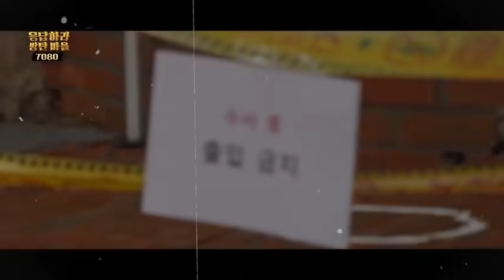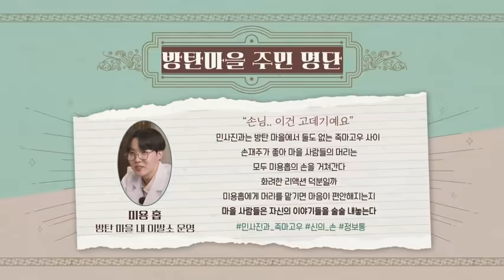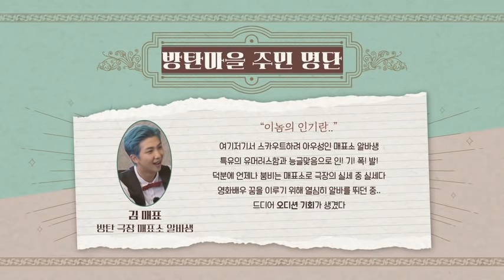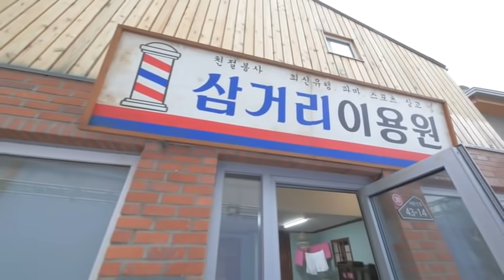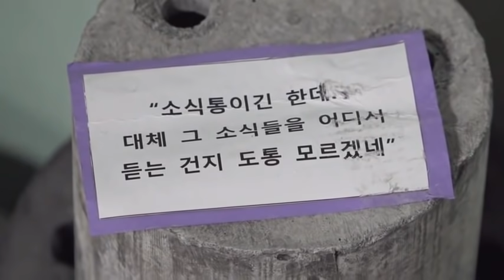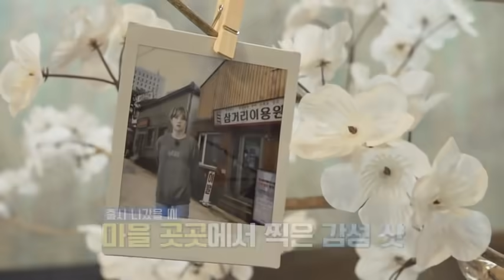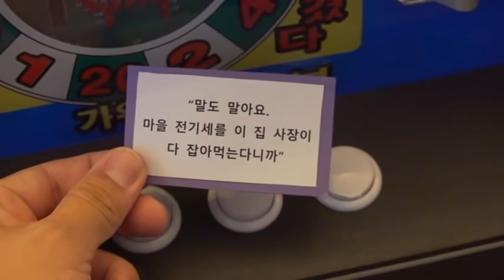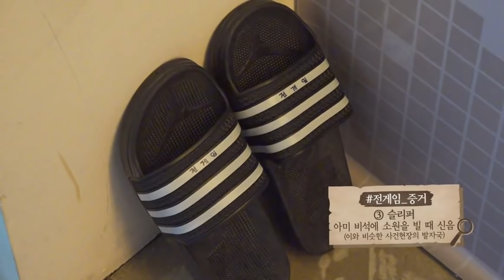[EngSub] Run BTS! 2020 - Ep120 Full episode